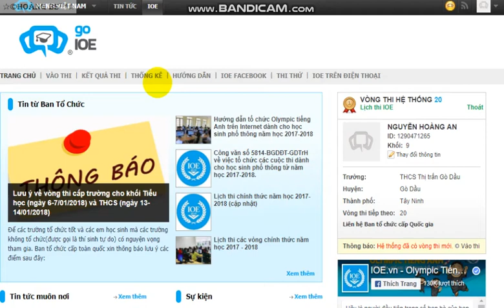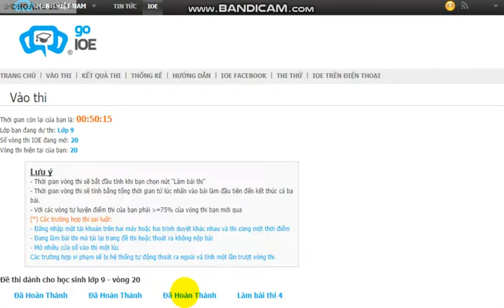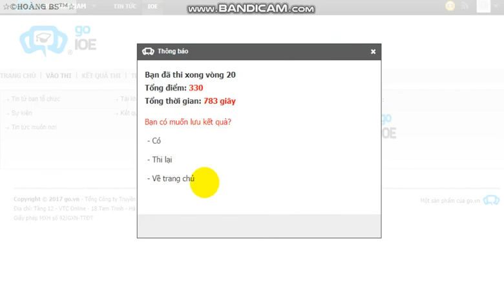Thi IOE tiếng Anh lớp 9 vòng 20 năm học 2017-2018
*Tổng hợp danh sách các video:
*©Bản quyền©/Copyright:
📌Cre: Nguyen Hoang An | Đồng hành cùng: IOE @Violympic.